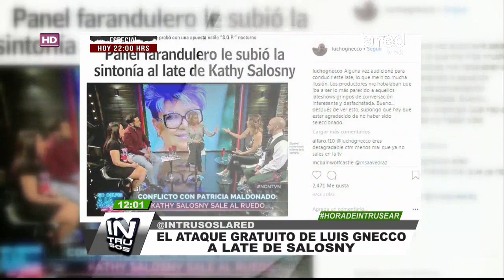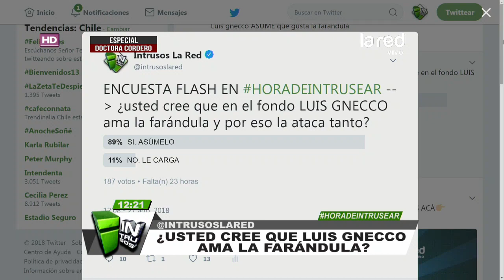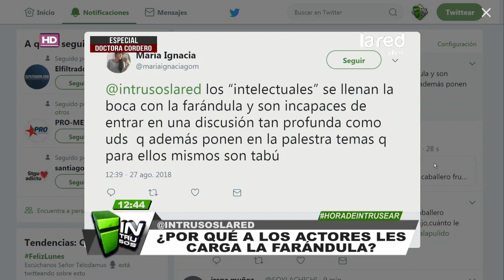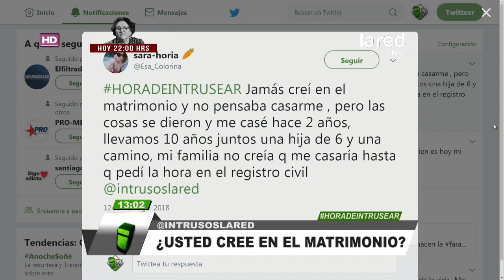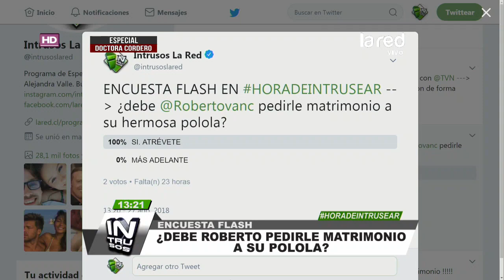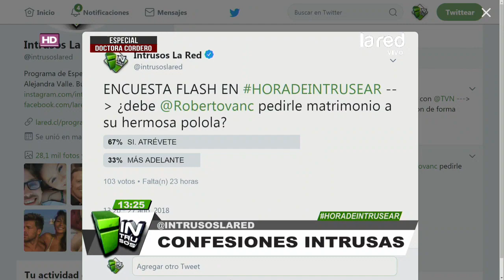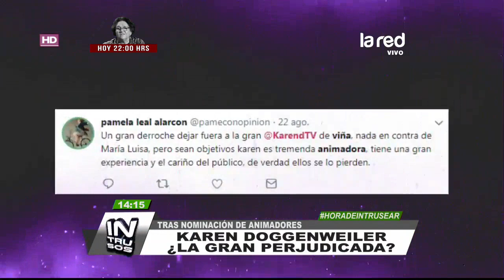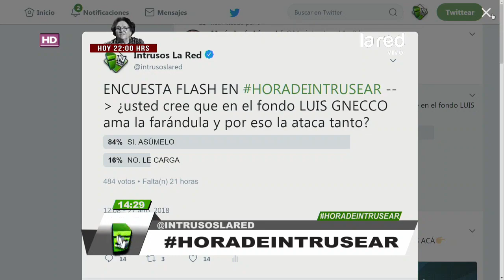Intrusos: Programa del 27 de Agosto de 2018